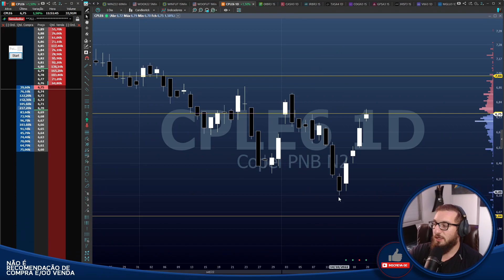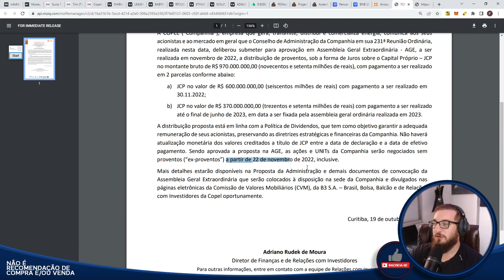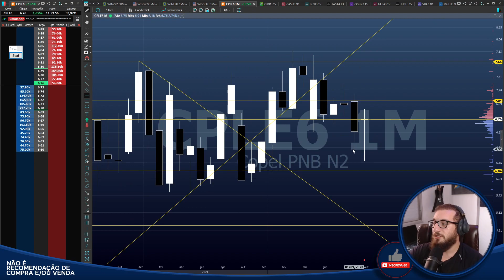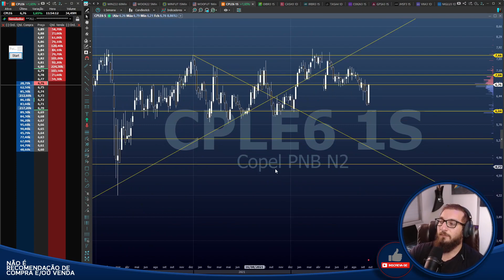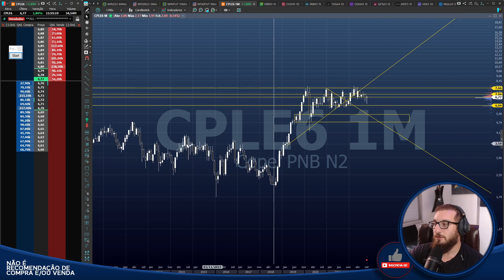Copel - CPLE6 - Quase 1 BILHÃO de provento - Vale a pena?